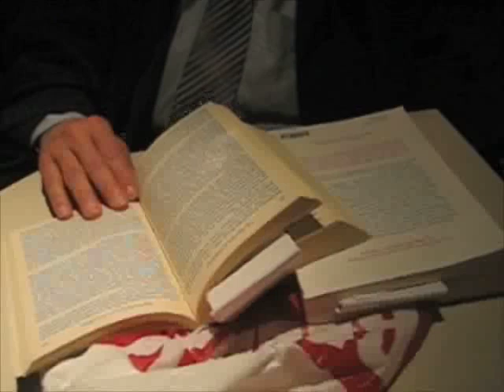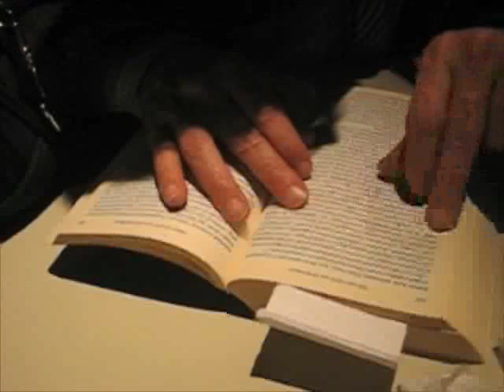The Invisible Messaiah, A stateless man - Trailer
This trailer of my 50min Film to be screened 2008
The story before you is one of a man that has over more then 3 decades been coming to Geneva, the world center of humanitarian progress to tell whoever wants to listen that he has found the magic formula, the philosophical-analytical theory how to bring peace among nation and especially in the Middle East.
Is the potential between his energetic preaching and the bare life he holds a symbol of the dislocation of the individual opposite the omnipresent state ? Is he different from all the rest, the 'Normal' people, Is he paranoiac or are we  ? Is he a voice of the future or flickering memory of the past ?

Ariel Stern
New Year eve 2007